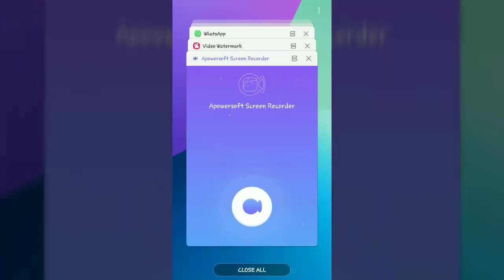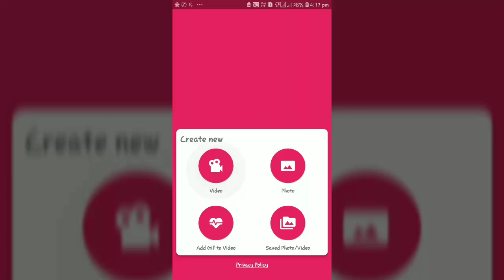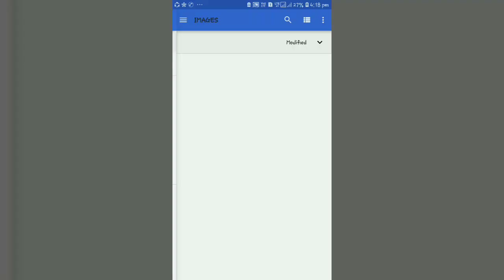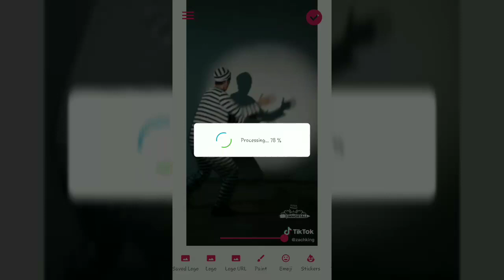How to create Video Water mark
In this vedio I create how to do video water mark ?
What is the purpose of video mark??

My channel doesn't promote or encourage any illegal activities.